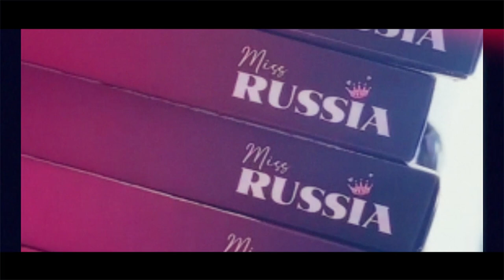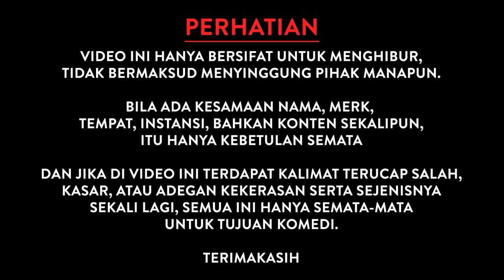Shooting VIDEO CLIP Lagu Terbaru Bagus Istri dengan judul ALHAMDULILLAH di Cirebon, Suasananya Seru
Belanja Produk Shine Rusia Skincare & Miss Russia Bisa Langsung Disini Yaaaaaaaa

ALHAMDULILLAH - ROBBY SHINE & NASTASYA SHINE X FAIM ACHMAD (OFFICIAL SHINE MUSIC VIDEO)